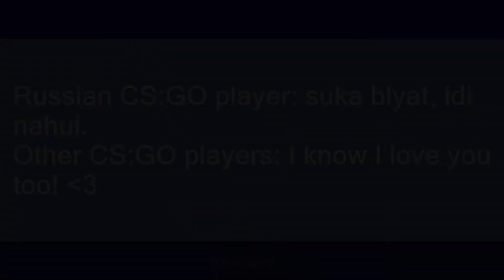Blyat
Slang flashcards: